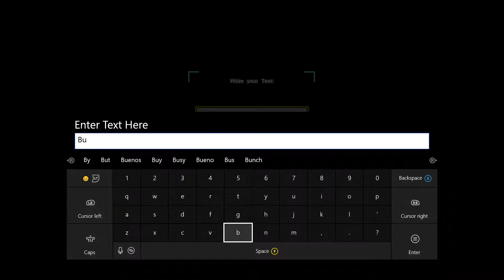Ark Survival Evolved Xbox One Version Episode 12 FIRST FOUNDATION PLACED!!!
enjoyed this video see u in the next one!!!
dont forget comment and tell me Names!!